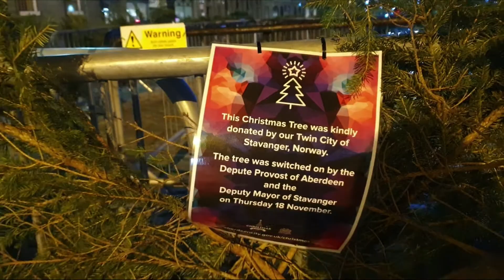Влог из Шотландии, Абердин / Рождественская ЯРМАРКА, поиск КВАРТИРЫ, наши БУДНИ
Давай знакомиться!
Меня зовут Юлия. Последние 5 лет живу за границей и рассказываю о своей жизни и работе на своем YouTube канале.